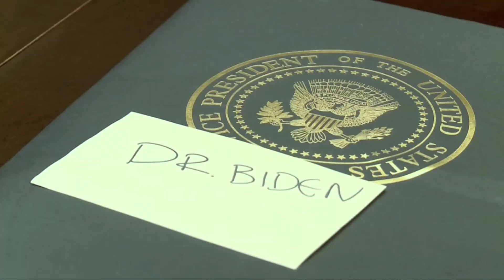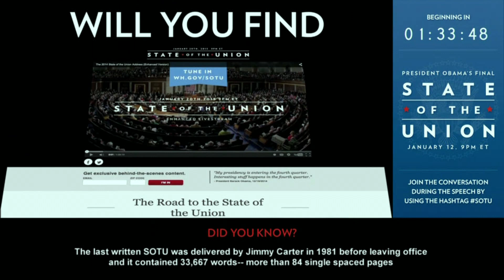Entrevista con Gustavo Godoy - Dígalo Aquí 12-01-2016 Seg. 03